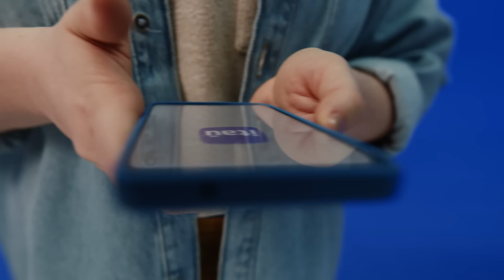Itaú Uniclass | Pra você chegar lá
Não importa qual é o tamanho do seu sonho, o Itaú Uniclass está aqui para ajudar você a chegar lá.